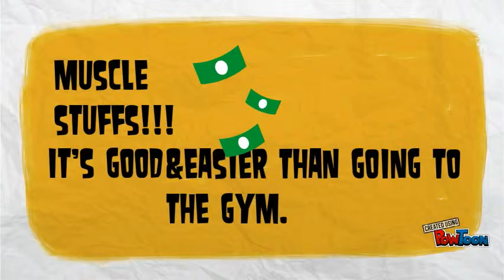HELP YOURSELF WITH THE LADIES!!!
YOUR GO FROM SCRONNY,UGLY KID TO MUSCULAR,HANDSOME MAN!!!-- Created using PowToon -- Free sign up -- Create animated videos and animated presentations for free.  PowToon is a free tool that allows you to develop cool animated clips and animated presentations for your website, office meeting, sales pitch, nonprofit fundraiser, product launch, video resume, or anything else you could use an animated explainer video. PowToon's animation templates help you create animated presentations and animated explainer videos from scratch.  Anyone can produce awesome animations quickly with PowToon, without the cost or hassle other professional animation services require.